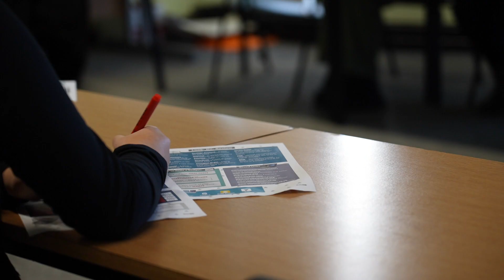Bringing financial education to the North West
Here's what our trainer Sarah had to say about delivering our financial education programme for 16-18 year olds at Dearne Valley College, Rotherham.